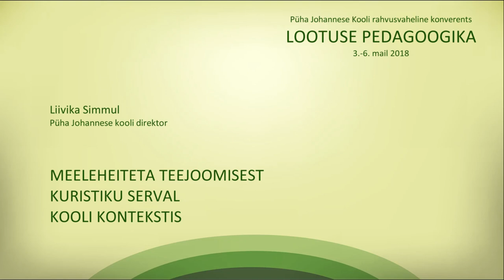"Чашка чая на краю обрыва в перспективе школы", Лийвика Симмуль